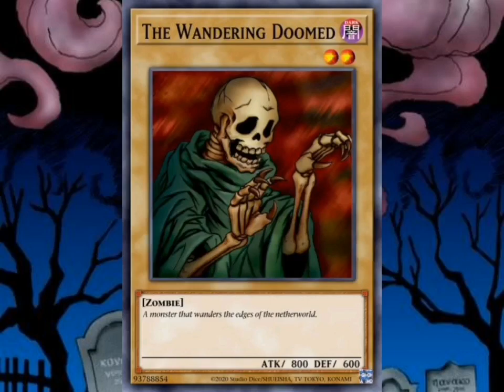Everybodies favourite Zombozos